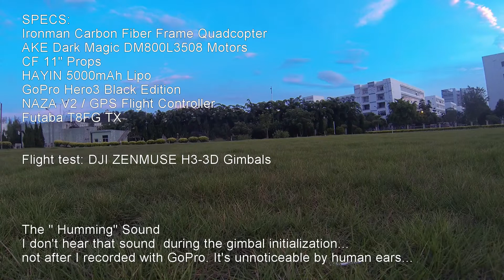Zenmuse H3 3D Review (Stand Alone Version)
Please be reminded that my ZENMUSE H3-3D is stand alone version. It was attached to Ironman CF Quadcopter... well balanced (dead center) frame as well as the CF props.
The gimbal unit is directly welded on the power supply plate and I'm using 4S 5000mAh batts.

0:00 to 0:06 - you can hear the HUMMING SOUND after initializing from the gimbal. I don't hear it by my naked ears. (Only if I put my ears really close to the gimbal.) GoPro recorded that sound.
2:35 - YAW started to pan to the right abruptly, then will kick back to normal.
2:57 - you can notice that the gimbal is not perfectly lying on the horizon, mine is negative (-)3 deg.
3:27 - started to descend.. and the YAW is not holding its position until the wind becomes calm on 4:04
5:14 - again, noticeable not in horizon

I think, there is not enough "power" supplied on the yaw motor that's why it "gives-in" when there's a gust of wind.

How can I correct the horizon level?

How can I adjust the response of the TILT into mild or smoother tilt?

I don't care on the "humming sound" since all you can hear is the motor and winds from the props during flight, but it shouldn't be emitting sounds like that... (my other gimbal don't have that sound)..

The DJI Gimbal Assistant software is nothing on it, except you can upgrade the firmware, and just to see the tilt level... but nothing to calibrate or no adjustments at all.

Its not responding on any value input on NAZA V2 Assistant software (under gimbal menu)

DJI team is communicating with me via e-mail while I'm uploading this. But I'm so impatient, and I need answers quick! hahahaha!!